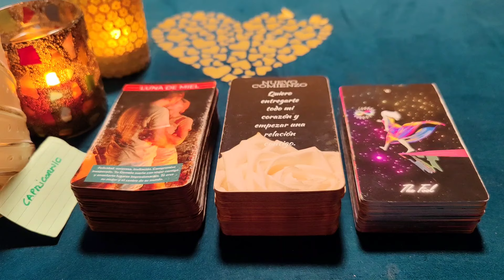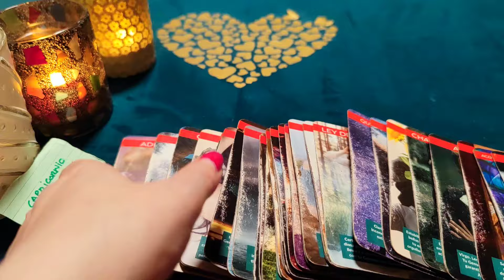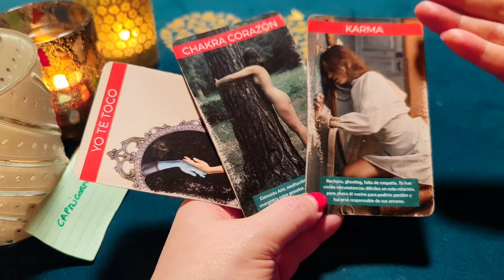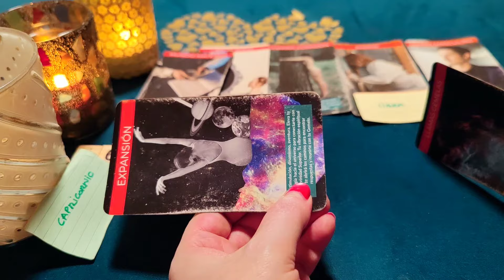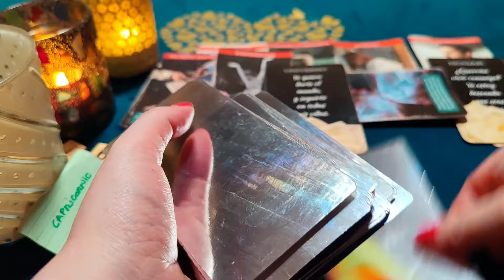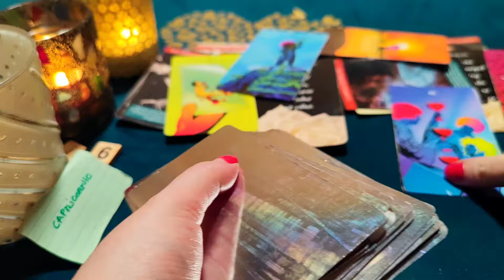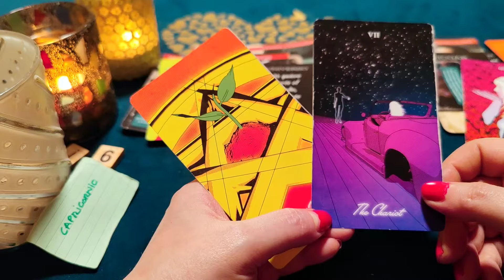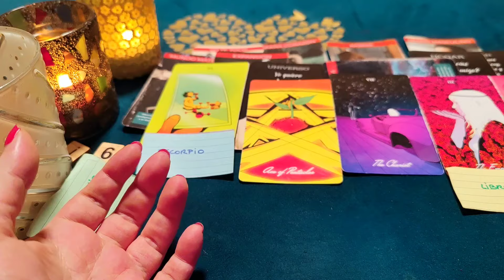CAPRICORNIO ♑TERRIBLEMENTE TE AÑORO Y VUELVO, MI AMOR‼️😱 HORÓSCOPO CAPRICORNIO AMOR MARZO 2024❤️